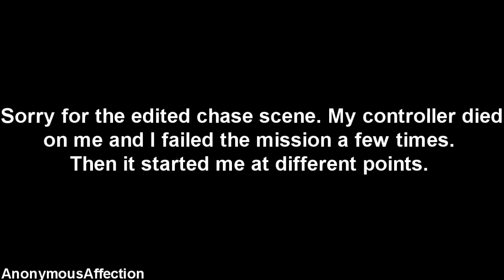Infamous 2 Walkthrough Part 13 (Good Karma) HD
My first attempt at the Infamous 2 walkthrough of Good Will.